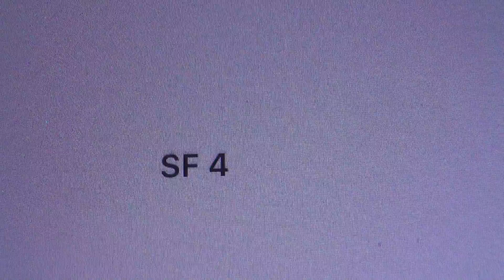2016 MAR Champs - Semifinal 2, Match 2